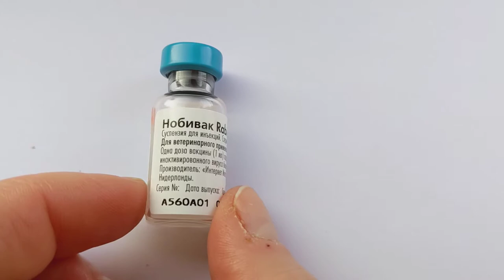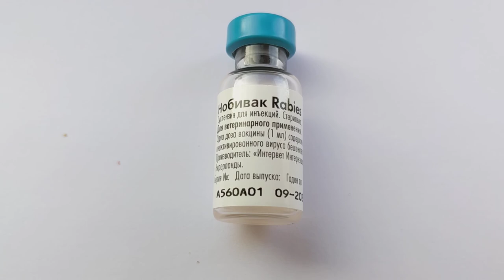Нобивак Rabies 1 доза-инактивированная вакцина против бешенства животных